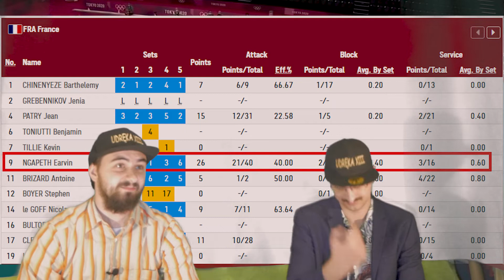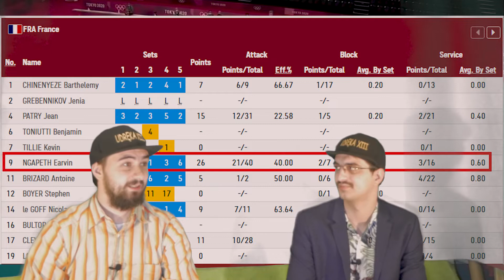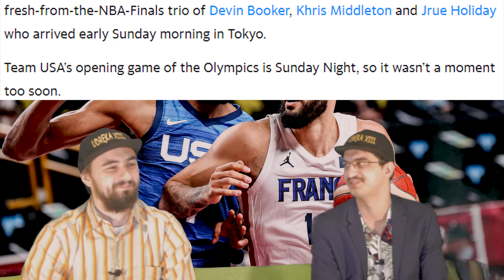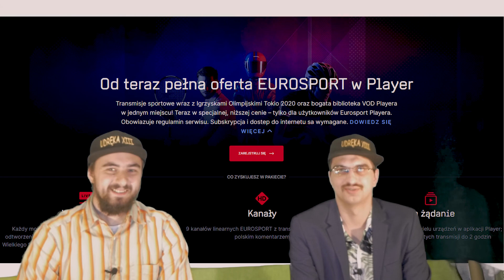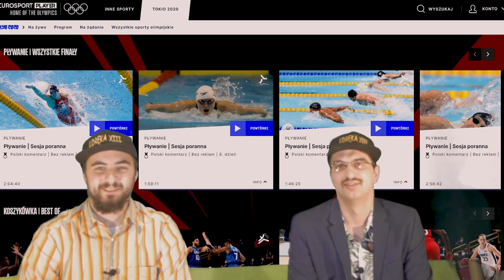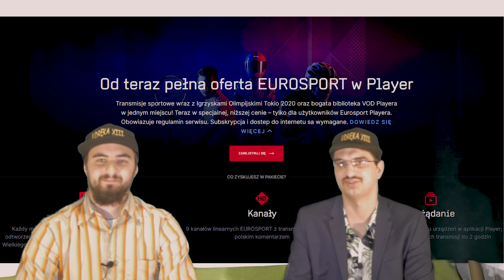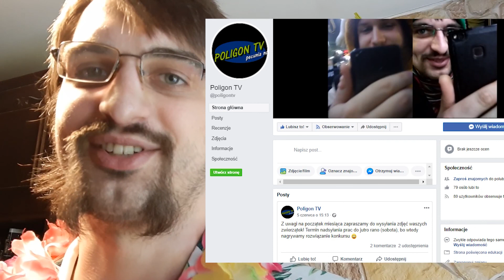TO JUŻ KONIEC | SPORTOWY POLIGON #7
Podsumowujemy igrzyska Tokyo2020. O siatkówce, medalach, co oglądaliśmy, co nas zaskoczyło i nadzieje na przyszłość. Wszystko to z niezależnym ekspertem z ramienia producenta.

Najciekawsze prace nagrodzimy.
Rozwiązanie w każdy pierwszy weekend miesiąca!

Fraszki o Pustyni Błędowskiej prosimy słać na te same adresy co zwierzęta.